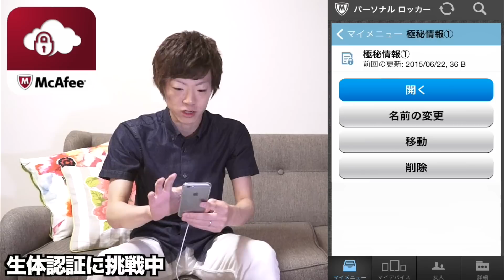戦え！マカフィー戦隊 マカレンジャー！！！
この動画はマカフィー株式会社様との公式タイアップ企画です。

◆セイキンのLINEスタンプダウンロード